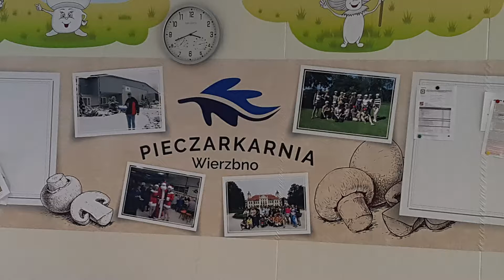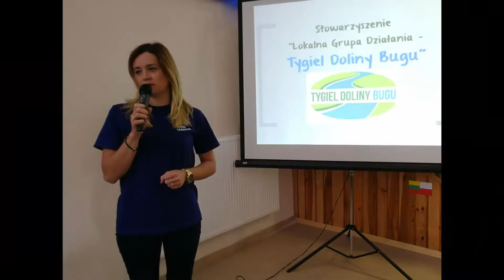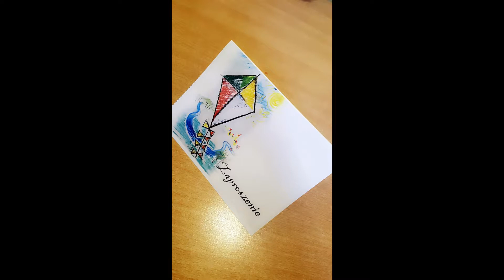III EDYCJA PROJEKTU MLL DOBIEGŁA KOŃCA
Projekt „Młodzi Lokalni Liderzy” realizowany w terminie 3-12 lipca 2019 r.